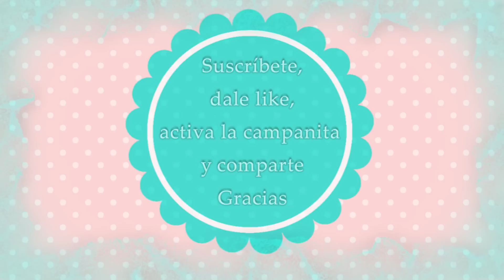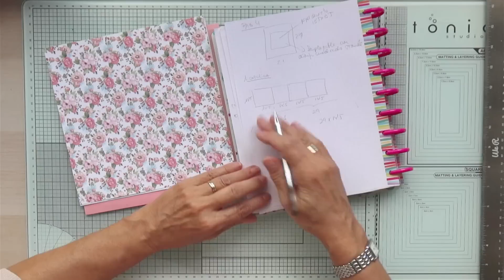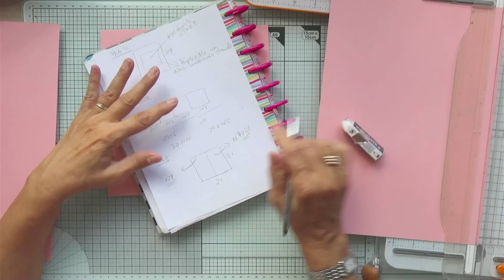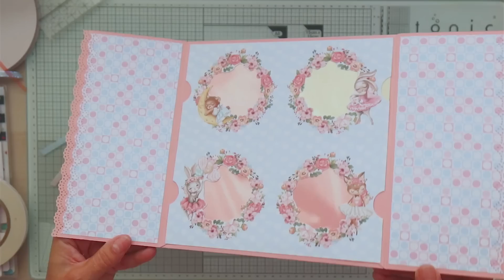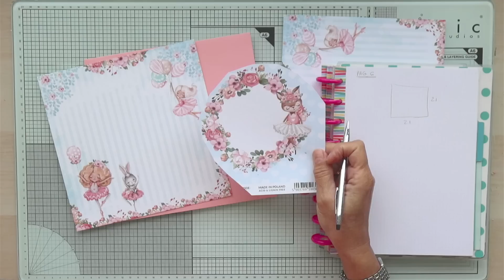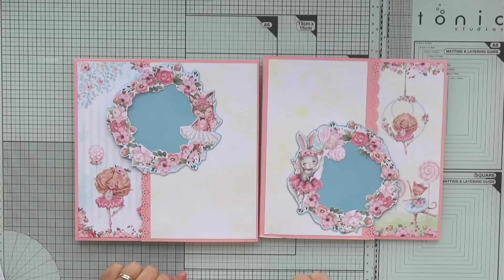Tutorial paso a paso: Álbum niña "Sweet Ballet" Parte 4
¡Hola artistas! 4ª parte del tutorial paso a paso del álbum para niña realizado con la colección "Sweet Ballet" de Scrapboys. En este video creamos las páginas de la 5 a la 7.Espero que os guste.
Quiero recordaros que este video/tutorial es completamente gratuito y puedes usarlo como inspiración para tus propios proyectos. ¡Gracias!